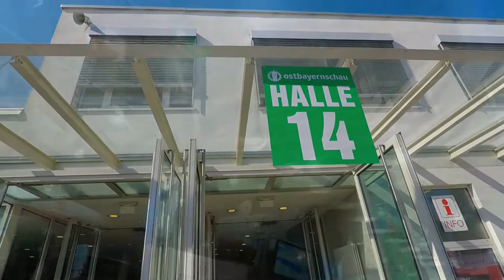Besuch auf der Ostbayernschau :)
Ein kleiner Vlog vom Besuch auf der Ostbayernschau des Gäubodenvolksfest.